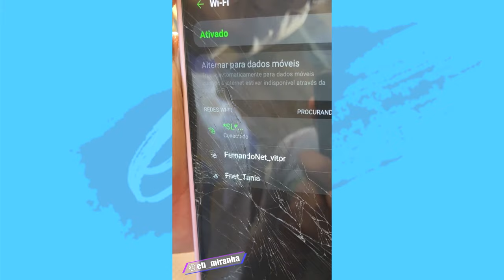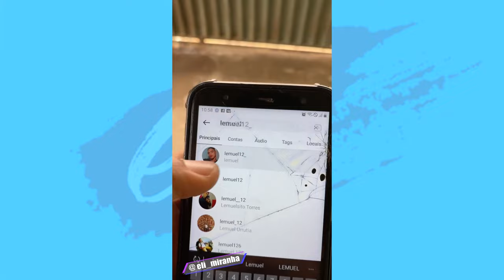Melhores VÍDEOS 2022